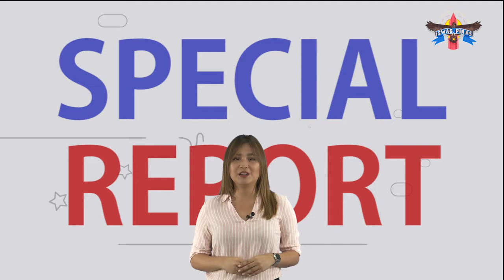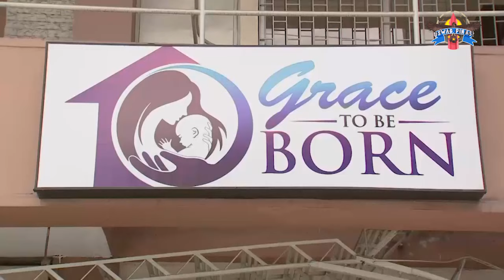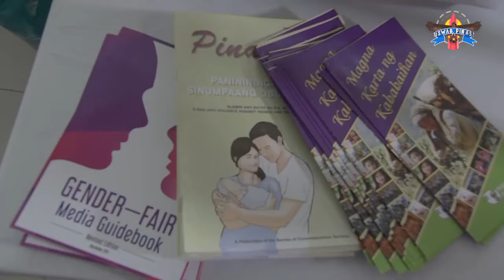USWAG PINAS! Episode # 1 Special Report 6/30/2019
USWAG Pinas! is the newest flagship program of Radio-Television Malacañang (RTVM) that showcases the movement of the national leadership and its agencies, the multi-faceted beauty of the Philippines, and the invaluable contributions of modern Filipino heroes for national development.

Derived from the Bisayan term ‘uswag’ which means progress, the social media program aims to inform viewers on the accomplishments of the current administration and to inspire the Filipino people to contribute voluntarily for the country’s development.

In Special Report, one of the program’s segments, let us take a look at President Rodrigo Roa Duterte’s third visit to Japan for his participation to the 25th International Conference on the Future of Asia. With the theme, ‘Seeking a New Global Order – Overcoming the Chaos,’ the conference convened Heads of States, government leaders, business executives, and academics from the Asia-Pacific region to discuss and share their respective opinions and evaluations on the regional issues and the role of Asia to the world.

Special Report also features the other activities of the Chief Executive on his visit to Japan such as his meeting with the Filipino community and Japanese Prime Minister Shinzo Abe.